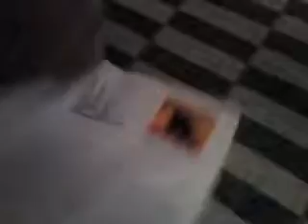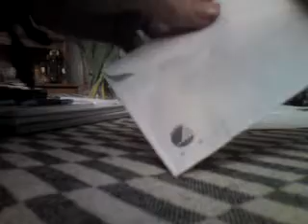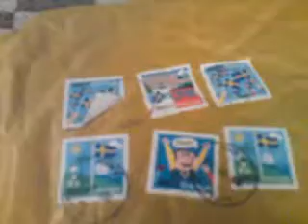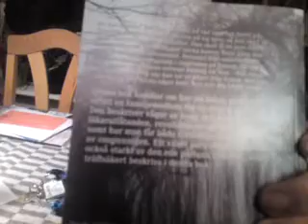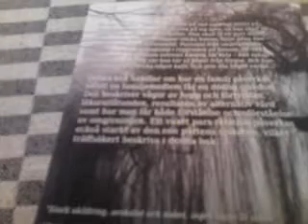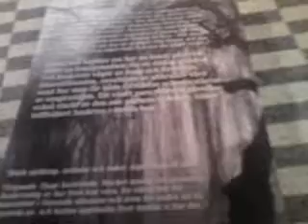Öppning av random brev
Videobevis till "Kladd".